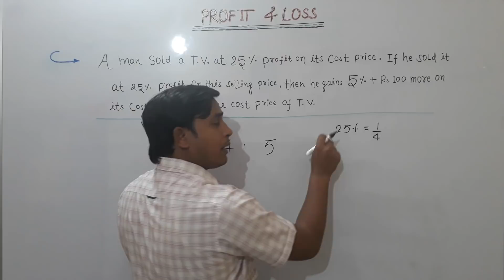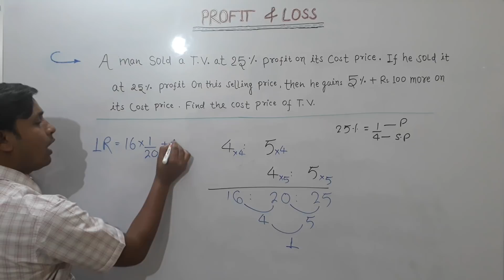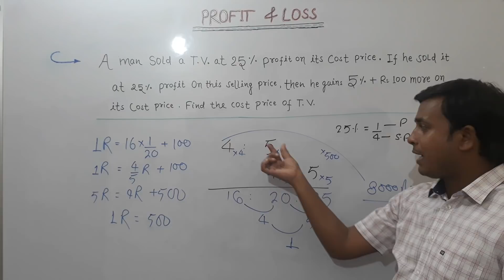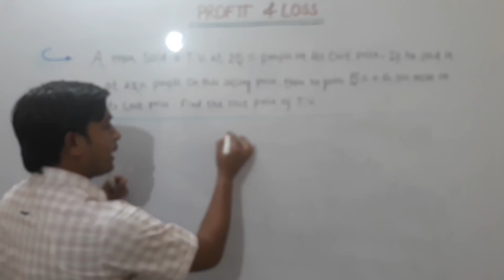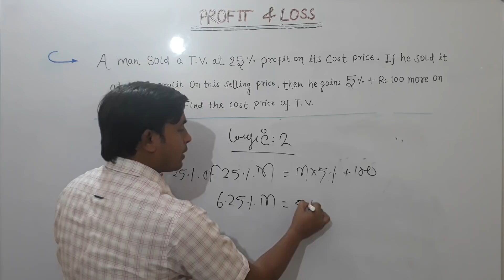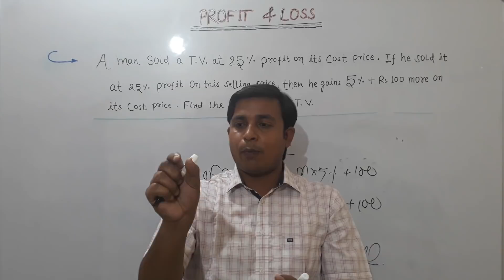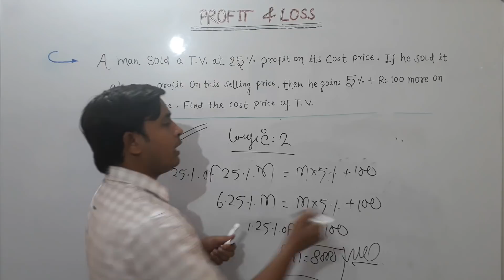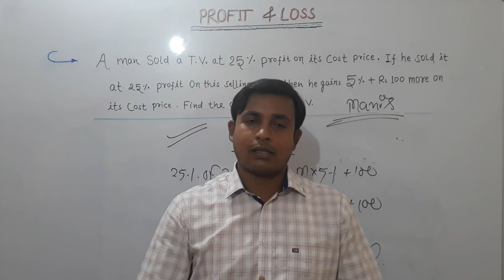PROFIT & LOSS SOLVED IN SECOND BY - DHANANJAY SIR.....